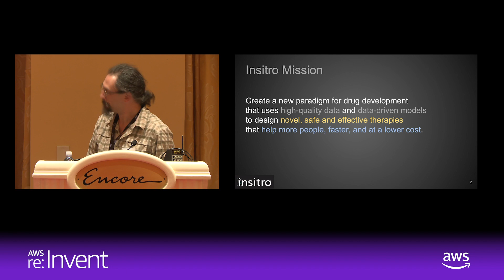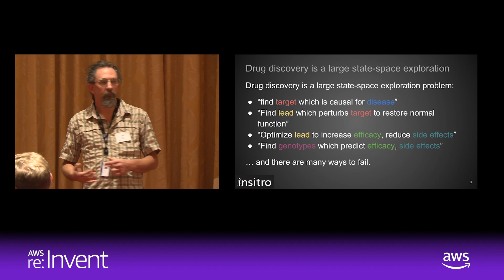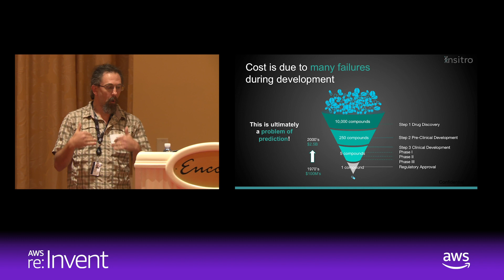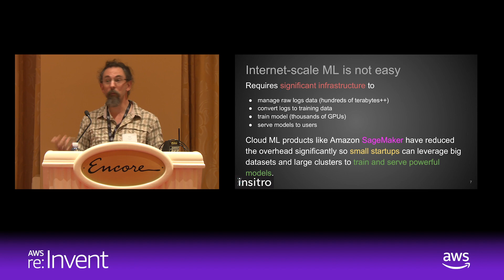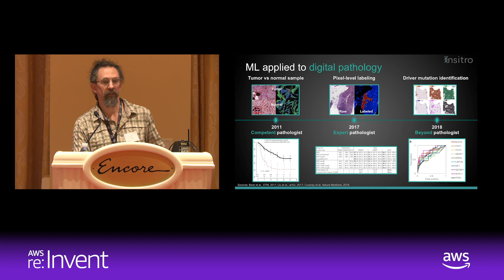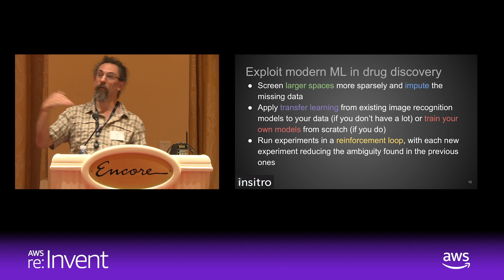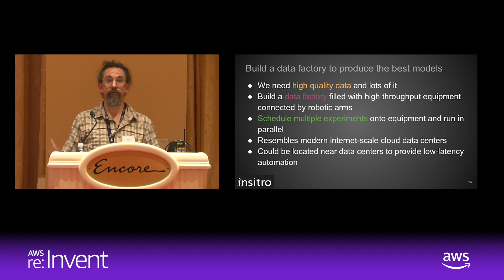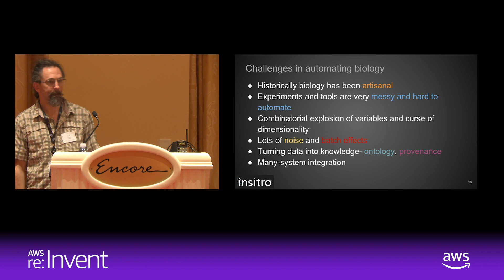Rethinking Drug Discovery Using Machine Learning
Learn more about AWS Cloud Computing in Healthcare & Life Sciences

Lightning talk by Dave Konerding, Senior Lead Data Engineer, insitro